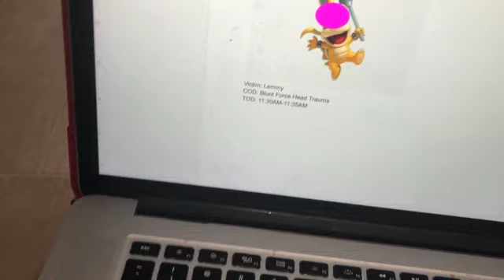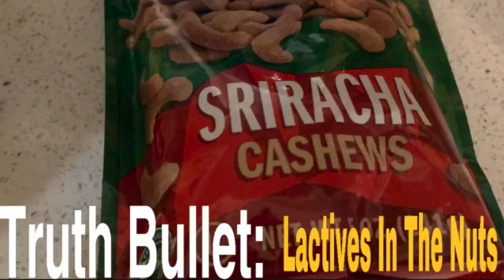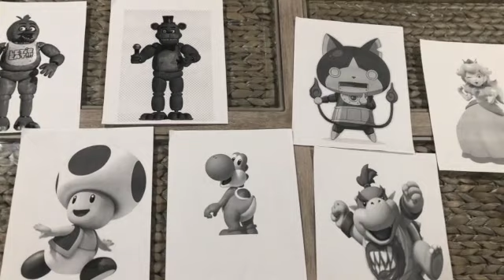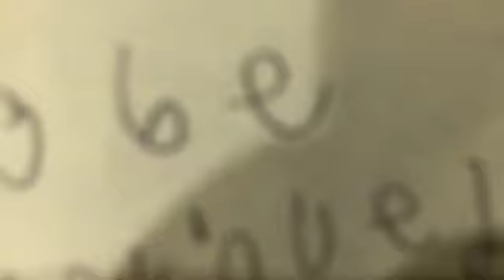Danganronpa Plush Despair Island: Episode 3 The Investigation Of Suspicion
An unexpected discovery leaves yoshi and many others to different thoughts as "What happened?" "Who did this?" and finally "Why?"